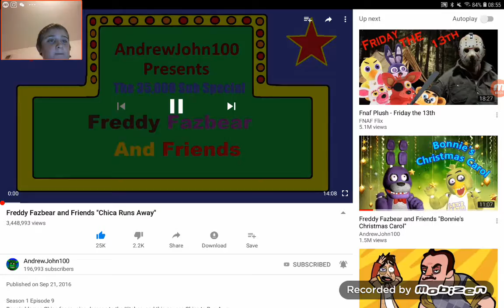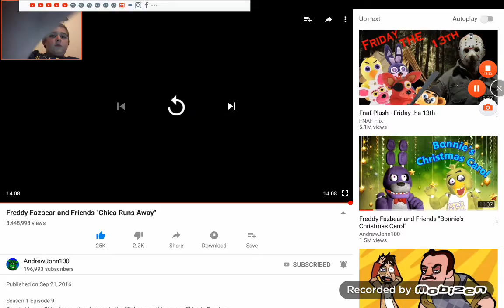Chica runs away😱 von Andrew john